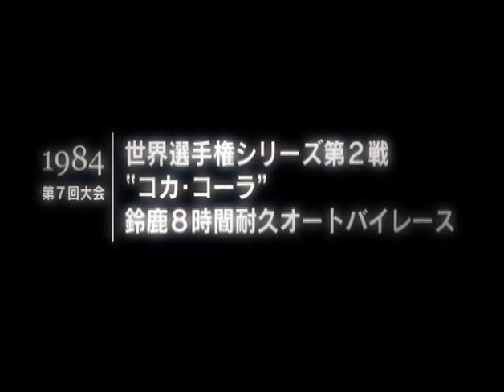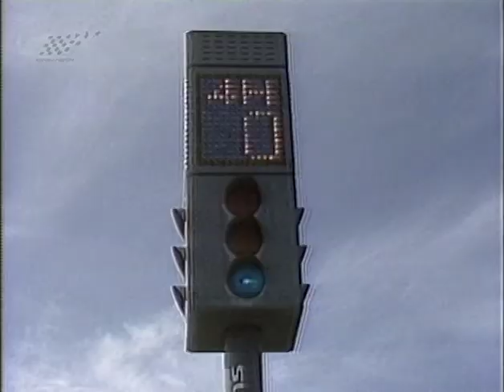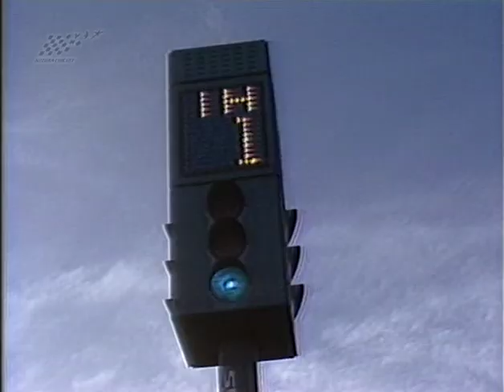1984 Suzuka 8 Hours